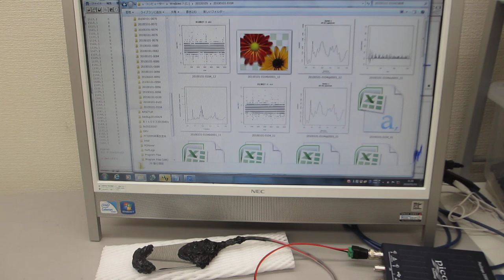表面弾性波の相互作用を調整可能にした、超音波プローブの製造技術